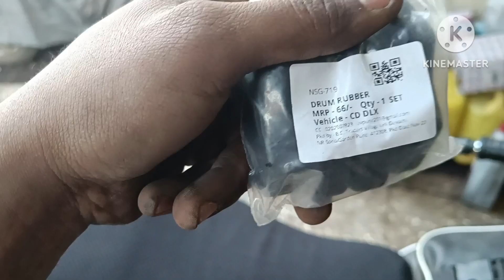Hero XPulse extra fog light installing//mr_abeed_#vlog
Hero xpulse fog lamp fitting // yah bike ek bike rider ki hai Jo mere pass problem installing ke liye I thi